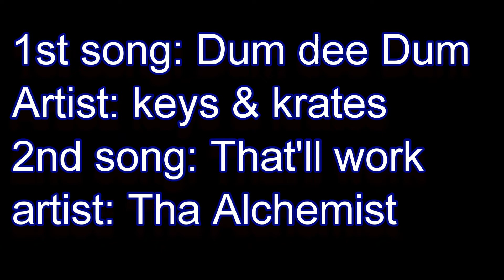Offshore fishing out of palm beach inlet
A fun trip with my long time friend captain Eric Shalloway out of palm beach. Had a giant sail on but couldn't get it in but still a great day on the water with some characters.